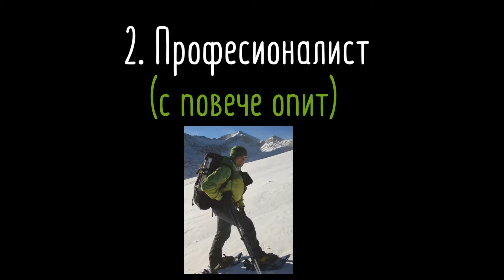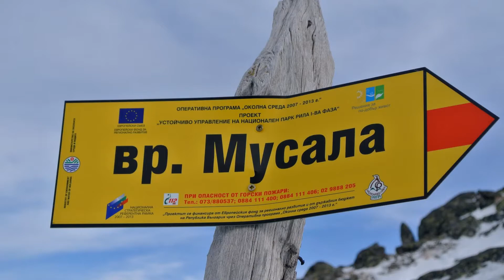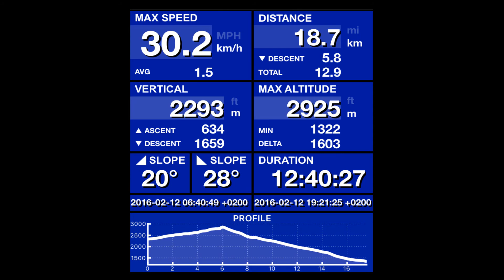Andrey's Movie about our 2016 winter hike to Musala, Rila Bulgaria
Andrey and Yuri created this movie about the winter climb to Musala (highest peak of the Rila Mountains/ Bulgaria)  - from idea/ planning to execution and documentation  ;)  .. with Cyrillic Bulgarian transitions - you test your language skills :)